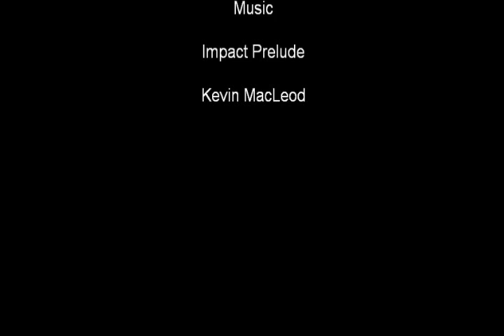How to visit Dennis Hopper's grave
Dennis Hopper was buried in Ranchos de Taos, New Mexico. The cemetery is not on any maps and is hard to find if you don't know where to look.

Please note that as of 2022, new graves have filled the cemetery and his grave is in the middle, not on the end as shown here when the original video was shot 11 years ago.

Music
"Impact Andante"